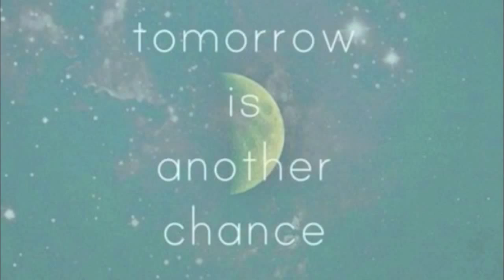ASTROLOGIE : Les RDV Astro Video de Sandrine. Opposition Lune Saturne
Mercredi 30 avril 2014 la Lune et Saturne s'opposent pour nous permettre de renoncer, grandir, quitter cet état d'attente avide et infantile où l'AUTRE est la réponse absolue, notre source de vie...